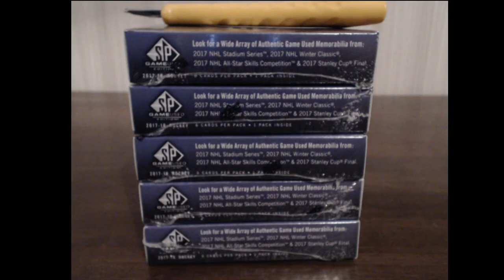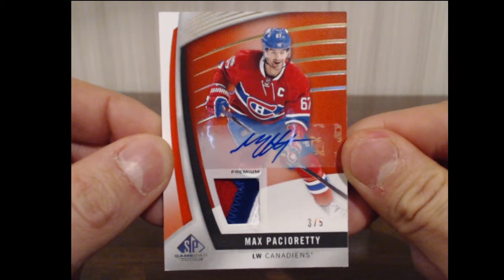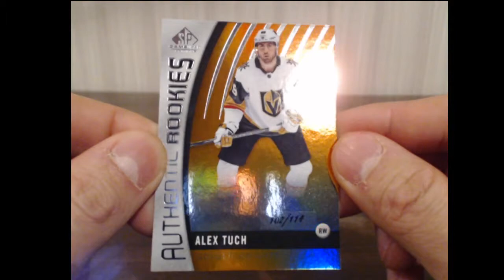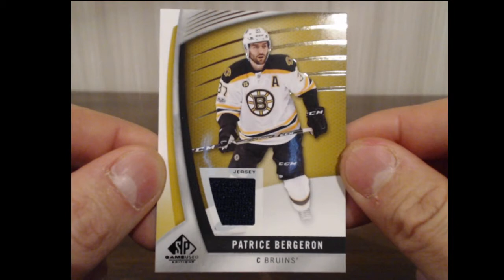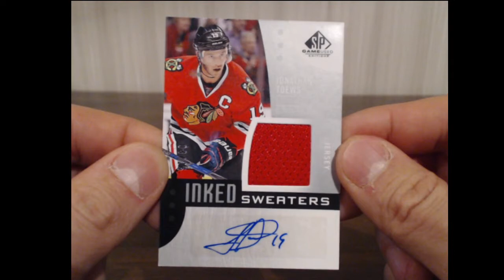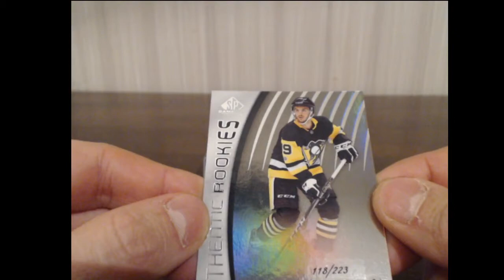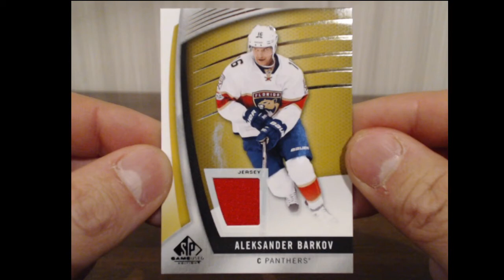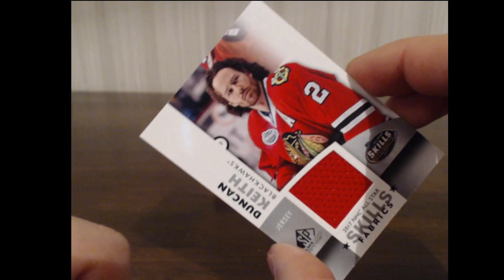FULL! EURO HOCKEY CARDS GROUP BREAK #19 17-18 SP GAME USED 5-BOX HALF INNER CASE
Group Break for Euro Hockey Cards facebook group. All hockey card collectors welcome to join the group!:)